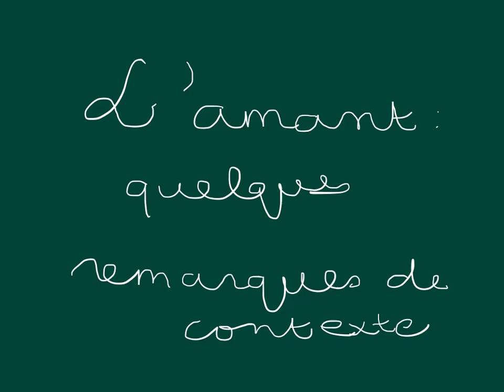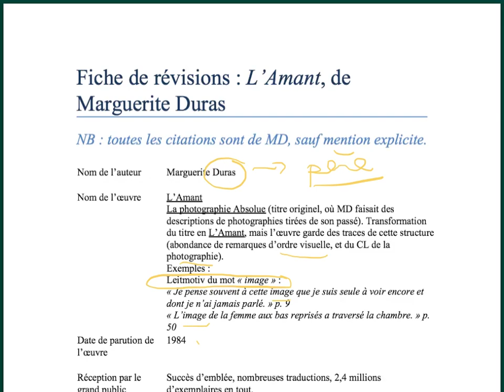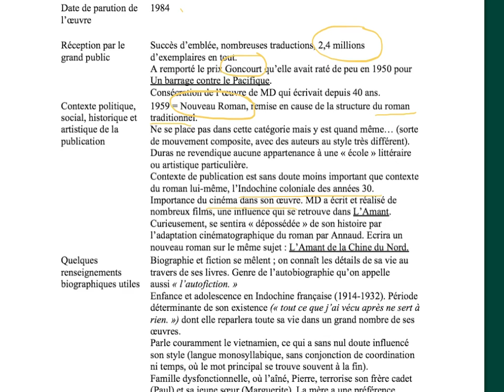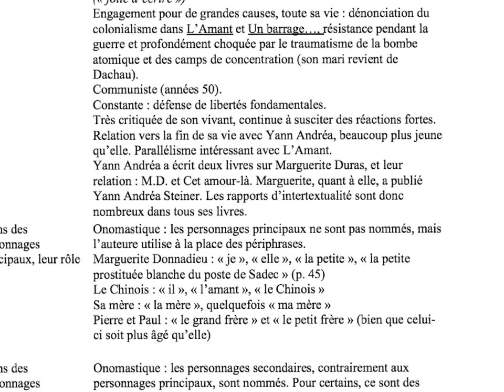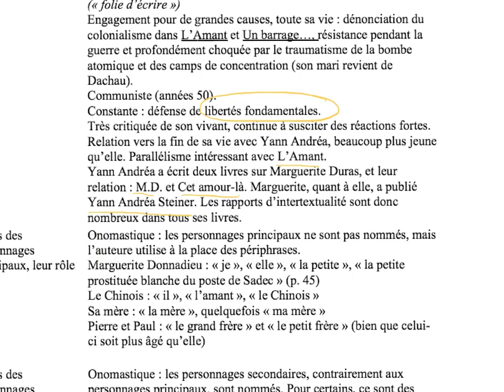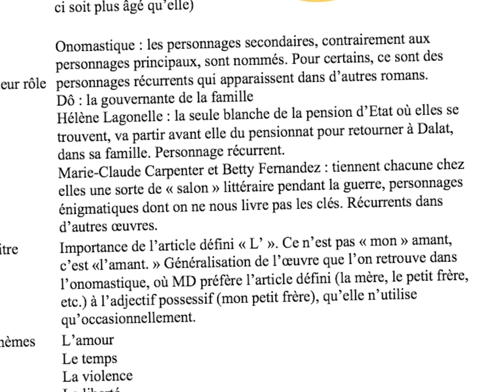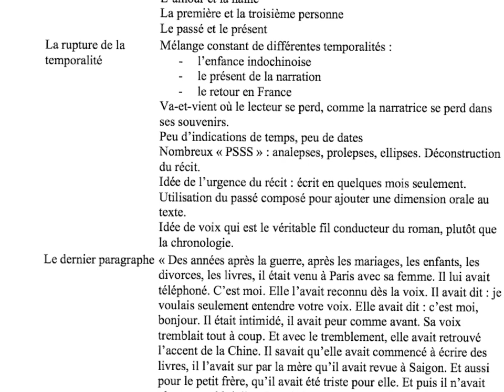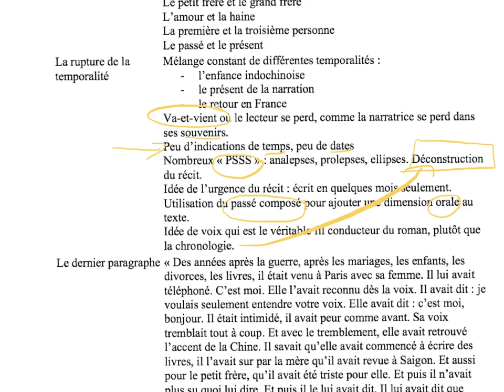L'Amant de Marguerite Duras - quelques remarques de contexte - IB - BI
Voici quelques renseignements sur le roman de Marguerite Duras, L'Amant. Ces renseignements sont principalement d'ordre contextuel. Le document a été préparé pour des élèves de BI/IB en section A1 - Littérature et A1 - Langue et Littérature - Niveau Moyen et Niveau Supérieur, mais peut être utile pour toute étude littéraire de niveau lycée.